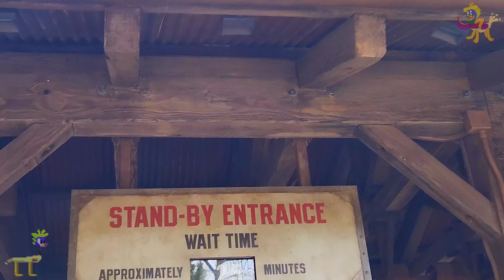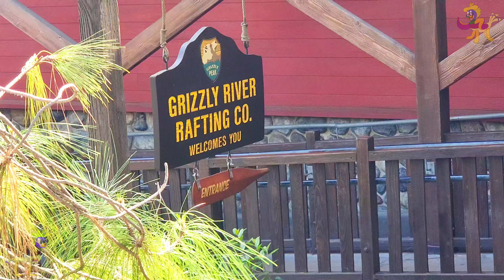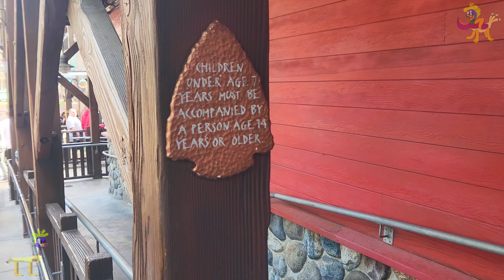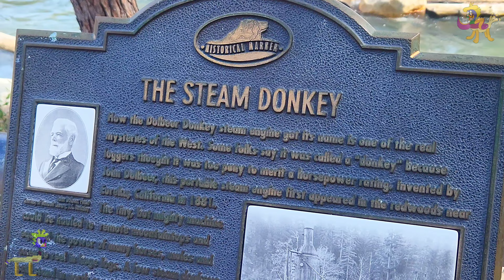[4K] Grizzly River Run | On-Ride and Entrance to Exit queue POV at Disney California Adventure, 2023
Longer Title: [4K] Grizzly River Run | Ridethrough texturized and Entrance to Exit queue with Wooden structure, scenery theming of campsite, Off-ride shots, rafts station, and vehicle operations | Ultra-HD POV | Intamin River Rapids Ride on a mountain with two drops and caves at Grizzly Peak | Disney California Adventure Park, Anaheim California (1/29/2023 & 3/26/2023)

Timestamps:

Title, Exterior, Bear's Statue, and Ride’s Entrance-0:00

Entrance Wooden Structure with Canoe and some machinery-1:08

Off-Ride shot view from Queue-2:27

Grizzly River Rafting Company Extended Queue aka Office + Off-Ride shot 2-3:11

Queue next to Entrance Part 2 with Hanging Canoe closeup-4:30

Entry Ramp leading to the station with Bucket Messages-5:12

Rafts Station Off-Ride Footage ft. Rotating/Spinning Conveyor planks machine-6:22

One raft returning to station for disabled guests-7:33

Distance view of the entire wheel station with Truck and rusty Rail props-8:03

Attempting to Time a Dispatch for a Rapids Water Ride's wheel like moving platform and Boarding Procedure-8:26

On-Ride POV (Hypersmooth 3.0, Breathtaking Mountain Peaks, two caves, campsite scenes, and a couple whitewater drops)-10:14

Exiting the Vehicle and stairs up the 2nd floor-17:15

Last look of Entry Exterior-18:45

Off-Ride shot in front of the photogenic drop-19:15

Pure views of the river with tiny vapor volcanos-20:01

Tier views In a middle of Track waterfalls-20:34

Off-Ride shot close to the 2nd drop-21:23

Trio of Minecarts + wooden structure lift hill lookthrough-22:09

Eureka Gold and Timber Co building views-23:11

The Steam Donkey and historic sign read-23:38

Grizzly Peak Mountain w/o water-24:29

Grizzly River Run is a river rapids ride located at Disney California Adventure at the Disneyland Resort in Anaheim, California. It is similar to Kali River Rapids in Disney's Animal Kingdom but distinctive as the rafts are engineered to spin as they descend chutes. The attraction's name comes from Grizzly Peak, the bear-shaped mountain that the rapids flow around. It was designed by Walt Disney Imagineering.

In 2015, the "Condor Flats" area in Disney California Adventure was merged with Grizzly Peak to become the Grizzly Peak Airfield

History
On October 14, 1998, Disney announced that they would be constructing a brand new theme park next to Disneyland called Disney California Adventure. It would be themed after the history and culture of California and would feature various attractions, such as California Screamin', Soarin' and Maliboomer. The park would also feature a river rapids ride named Grizzly River Run. This new ride would wrap around Grizzly Peak, a snarling bear-shaped mountain that served as the central icon for Disney California Adventure.Construction of the ride began in early 1999 when the mountain began rising.

Grizzly River Run was completed on time for Disney California Adventure's grand opening on February 8, 2001.

In November 2018, warming huts were added outside the attraction.

Queue
The queue takes place in the fictional Grizzly River Rafting Company. The extended queue winds past an office that features a radio, a map of the river, a canoe, and a list of the various rapids on the river. Guests past various water buckets as they head to the loading station.

As part of the park's major 2007–2012 refurbishment, the old queue that had been themed around extreme sports was replaced with an homage to California state parks, specifically after Redwood Creek and the Sacramento River. Elements that evoke the "golden age" of national parks are placed around the entrance, alluding to the wave of turn-of-the-century wildlife conservation.

Area-Grizzly Peak
Status-Operating
Opening date-February 8, 2001

General statistics
Type-River rapids ride
Manufacturer-Intamin
Drop-21 ft (6.4 m)
Duration 7:20
Boats-32 boats. Riders are arranged 8 across in a single row for a total of 8 riders per boat.
Control System-Dual Allen-Bradley PLC
Theme-California State Parks
 Disney Genie+ Lightning Lane Available
 Single rider line available

Ride the Wild Waters
Strap into a circular 8-person raft and drift along a lazy river, passing the rusty remnants of an old mining company. Rumble up to the top of Grizzly Peak and brace yourself for an exhilarating descent down Grizzly River on a wild river ride.

Footage filmed + Resolution type: 1/29/2023 and 3/26/2023, Standard 4K 60fps footage iso min 100 to iso max 3200 for GoPro and 4K 30fps for Phone
Camera/phone: Samsung Galaxy s22 GoPro Hero 9 Black